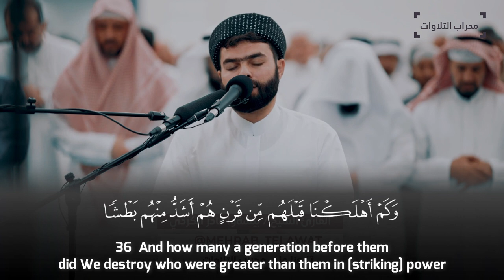Surah Qaf - Peshawa Qadir Al Kurdi